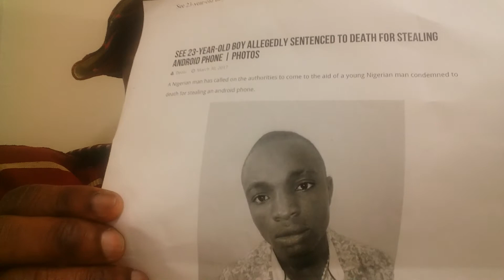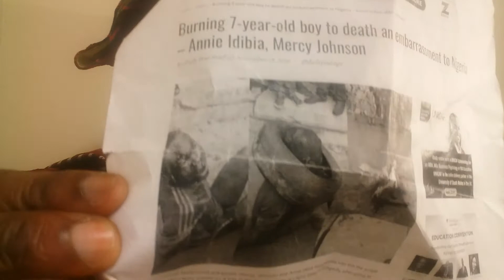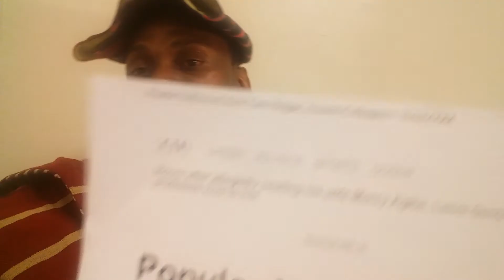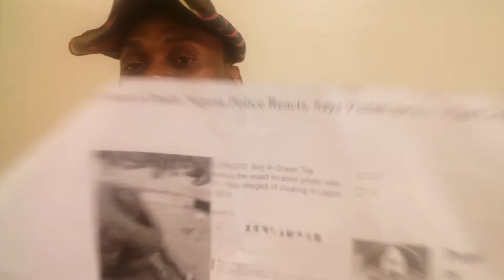Seriously Nigerian actors needs look after their own health.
Adeyinka Akinwande visits issues in the Nigerian society and the justice system.
Adeyinka Akinwande
@adeplayhouse 2